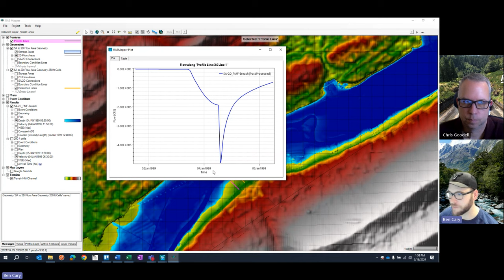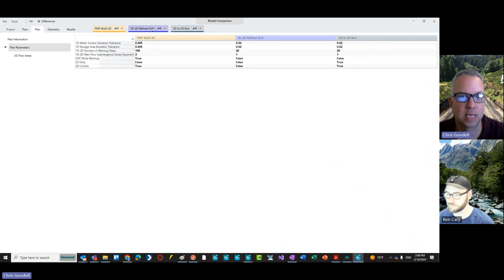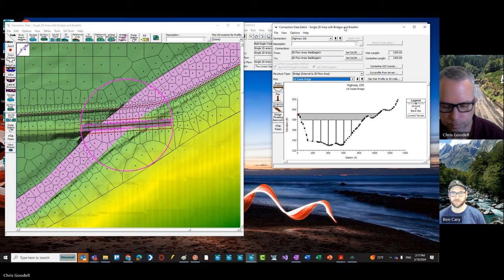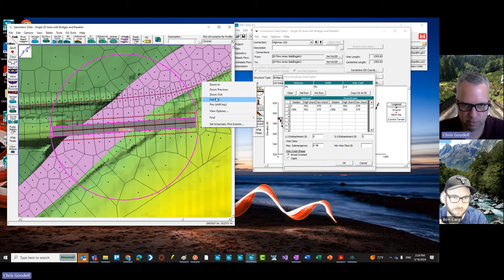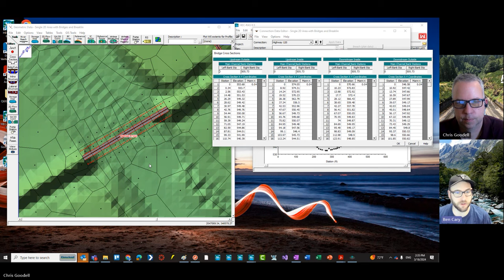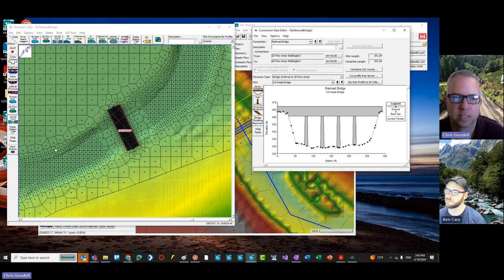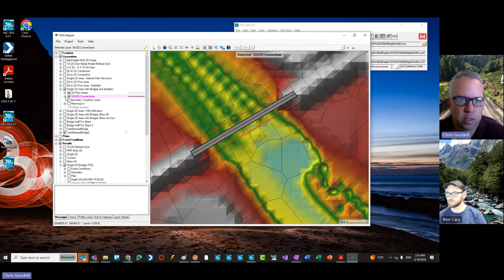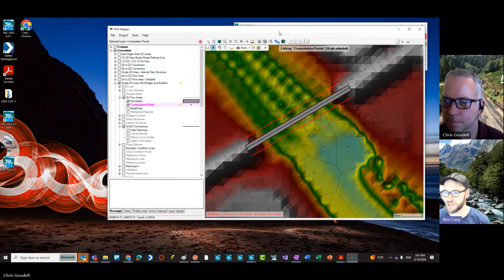Episode 28: 2D Bridges - Best Practices/Potential Pitfalls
Introduction (00:00), (6:38) Upcoming Classes (11:35) Answering Viewer Questions, (20:35) 6.5 Release, (28:50) 2D Bridges updates in 6.5, 2D Bridges: Best Practices/Potential Pitfalls, (1:12:30):1D vs 2D Restoration Modeling Intro to Future Topic.

Want to submit a question, interested in sponsoring, or just want more information on the Vodcast?